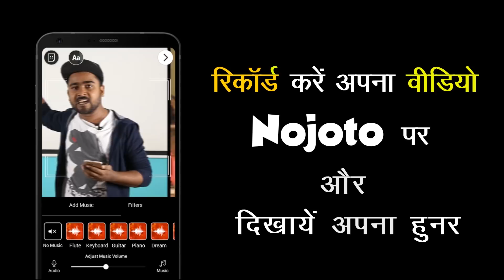Adhura Ishq Poetry - Maahi | Adhura Ishq Poetry Status | अधूरा इश्क़ वीडियो